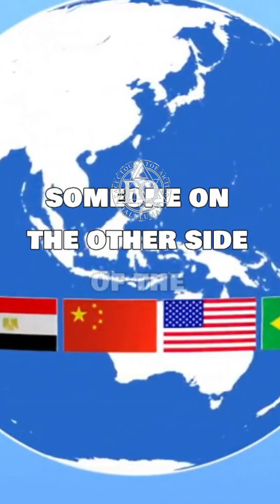Ever thought about how it works? ‼️😲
converting sound waves into electrical signals, transmitting those signals through a network, and then converting them back into sound at the other end